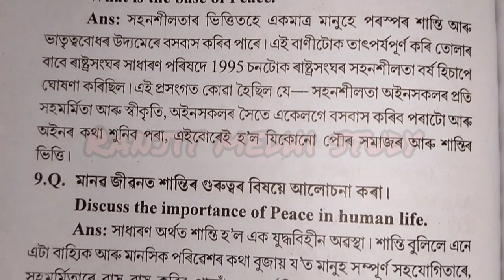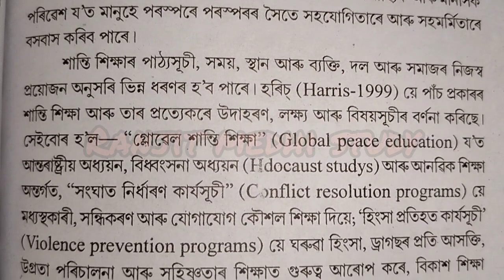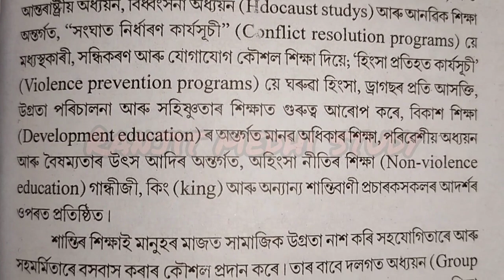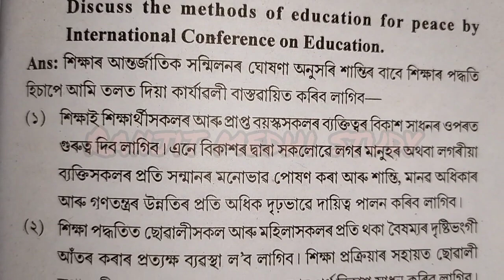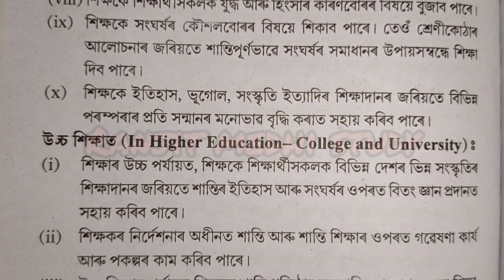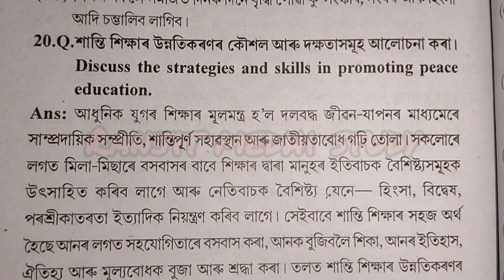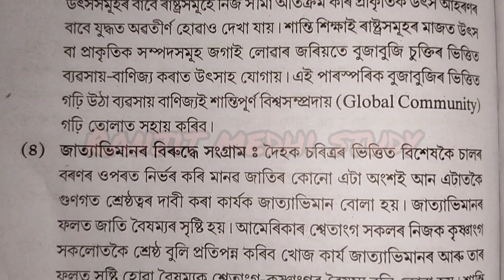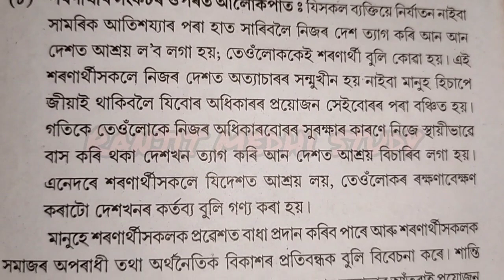B.A 3rd sem | Education (honours) Less-4, শান্তি শিক্ষা | paper- EDU-HC-3036 | question and answer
education honours
lesson - 4 শান্তি শিক্ষা
3rd paper
paper - EDU- HC -3036
question and answer